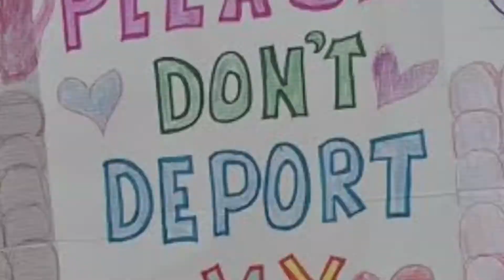“Wisdom Movement” - Sunday Reflection and Discussion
Time stamps to find what you are looking for:
Intro: 00:06
Reading: 01:30
Reflection: 03:14
Discussion: 17:05

This podcast is part of our Sunday Reflection and Discussion series, it is a feature where we share the reflections from our Sunday Services, with additional discussion about concepts found in the Reflection.

Today’s podcast features the reflections from April 25th, 2021- “Wisdom Movement” by Rev. Paula Nance

The podcast in audio form can be found on our Podcast soundcloud

Learn more about Fourth Universalist Society at 4thu.org